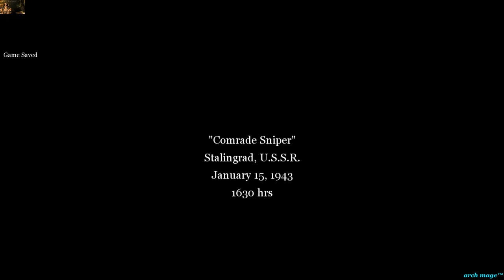CoD2SP Comrade Sniper